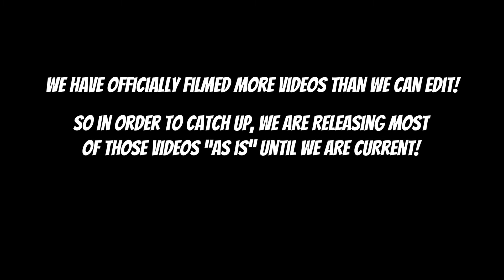August Burns Red - "Chop Suey!" [System Of A Down] (REACTION) | The Sauce EP 5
Watch as Matt and Logan react to August Burns Red's cover of System Of A Down's legendary track, "Chop Suey!"

Drop new suggestions for more reaction videos in the comments below!!!

Intro Animation Credit: Tyler Dugoni